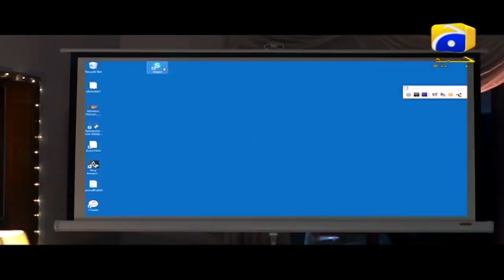Dil Kya Karay Episode 01 | Feroz Khan | Yumna Zaidi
This story highlights the unconditional love of Arman for Aimy, this story shares how one person’s unconditional love and trust can bring peace in the life of his loved one.

Aimy is a 25 year old young vibrant girl who lives with her parents abroad and have deep rooted family values and a very traditional family that is based in Pakistan. Aimy visits her paternal grandmother, Sohana Begum to attend the wedding of her first cousin, Muskan. As soon as Aimy arrives at her family home Muskan and Aimy become good friends and Armaan starts loving Aimy secretly. They all are having great time together and Armaan is unaware of the fact that his childhood friend has feelings for Aimy and he wants to get married to her. An unfortunate death of Aimy’s parents have changed the life for her and in this difficult time everybody will console Aimy and Armaan learns about his friend’s feelings for Aimy.

Slowly Saadi, Muskan and Armaan will bring Aimy back to life. Armaan sacrifices his love for her and help Saadi and Aimy to get married but because of an unforeseen event Aimy’s life will change again. In her hour of need Armaan will support her because he wants to give her best in life and he believes in giving his best to the love of his life.

Will Armaan achieve what he wants to bring in Aimy’s life?

Written by: Asma Nabeel | Directed by: Mehreen Jabbar | Produced by: Abdullah Kadwani & Asad Qureshi | Production house: 7th Sky Entertainment

CAST
Zaheen Tahira As Bua
Ali Sheikh As Bilal
Feroz Khan As Armaan
Mariyam Nafeesa As Muskaan
Yumna Zaidi As Aimy
Mareena Khan As Rumeesa
Tanveer Jamal As Salman
Soniya Rehman As Rabia
Shamim Halali As Sohana Begum
Lubna Aslam As Talat
Abid Ali As Raza
Sarmad Khoosat As Hussain
Mirza Zain As Saadi